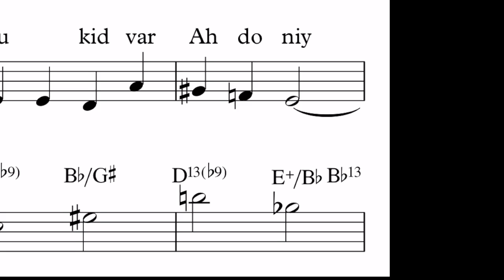"Early Morning Star" (FMR Records, 2020) [songs for social justice]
Coming in Spring 2020 on FMR Records. New compositions by pianist Bob Gluck, performed with a stellar jazz ensemble featuring Kinan Azmeh (clarinet), Andrea Wolper (voice), Ken Filiano (bass), Tani Tabbal (drums), and Bob Gluck. This video focuses on the vocal and social justice / liturgical aspects of the recording.